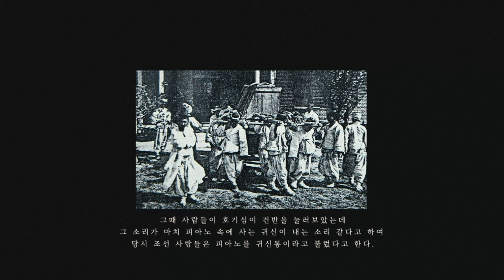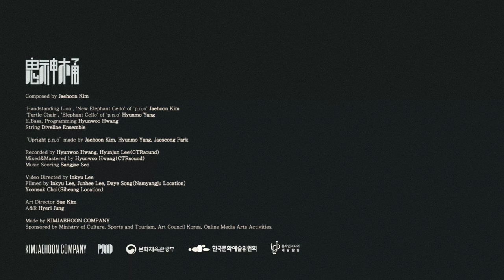[M/V] Jaehoon Kim(김재훈) - Gwisintong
[M/V] Jaehoon Kim - Gwisintong

Composed by Jaehoon Kim

'Handstanding Lion', 'New Elephant Cello' of 'p.n.o' Jaehoon Kim
'Turtle Chair', 'Elephant Cello' of 'p.n.o' Hyunmo Yang
E.Bass, Programming Hyunwoo Hwang
String Diveline Ensemble

‘Upright p.n.o’ made by Jaehoon Kim, Hyunmo Yang, Jaeseong Park

Recorded by Hyunwoo Hwang, Hyunjun Lee(CTRsound)
Mixed&Mastered by Hyunwoo Hwang(CTRsound)
Music Scoring Sangjae Seo

Video Directed by Inkyu Lee
Filmed by Inkyu Lee, Junhee Lee, Daye Song(Namyangju Location),
Yoonsuk Choi(Siheung Location)

Art Director Sue Kim
A&R Hyeri Jung